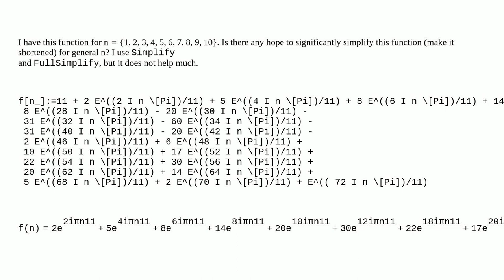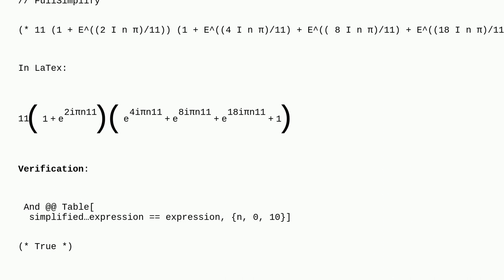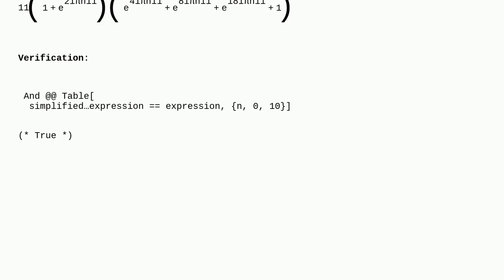Mathematica: Simplifying a sum of complex exponential terms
Simplifying a sum of complex exponential terms

A special thanks goes out to the awesome community

  functions parametric-functions calculus-and-analysis simplifying-expressions